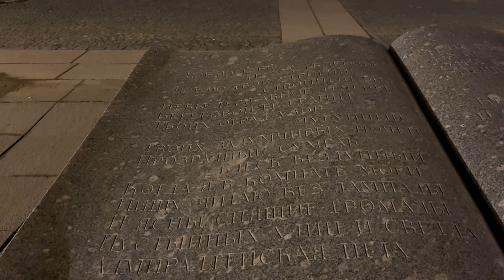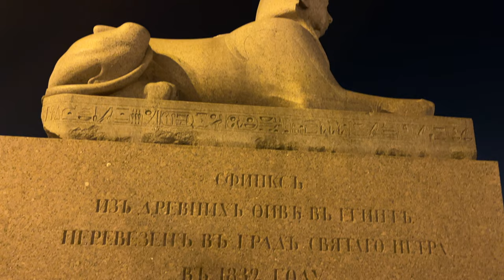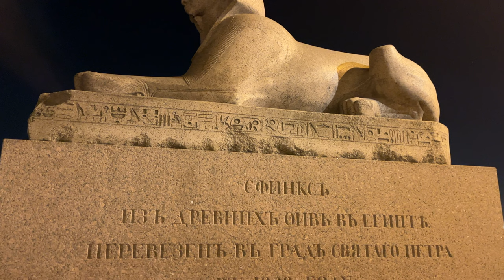Walk along the University embankment in St. Petersburg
Universitetskaya Embankment is a 1.2 km long embankment on the right bank of the Bolshaya Neva, on Vasilievsky Island in Saint Petersburg, Russia. Starting at the Spit of Vasilievsky Island, it spans between Palace Bridge and Blagoveshchensky Bridge.